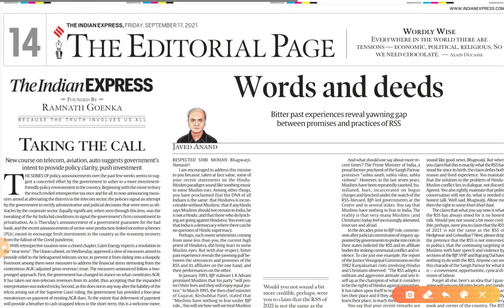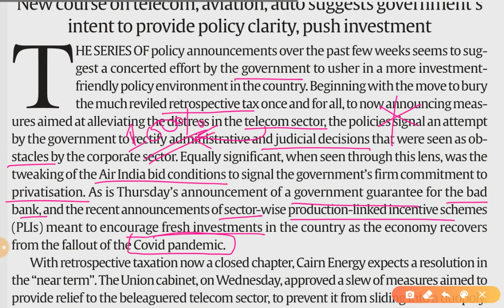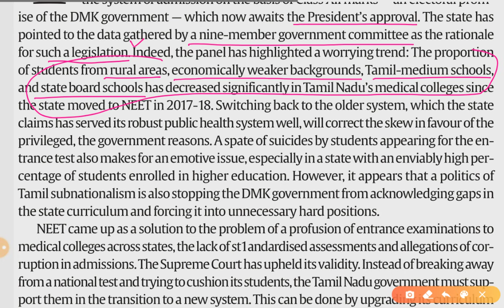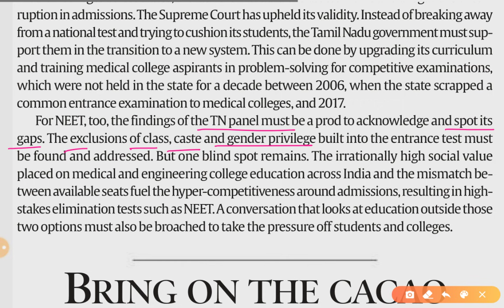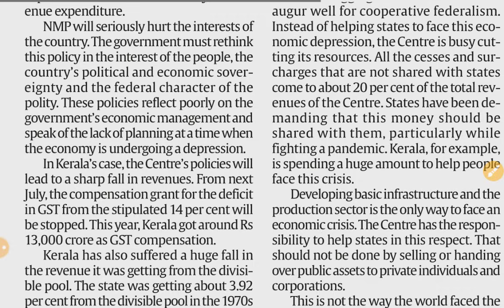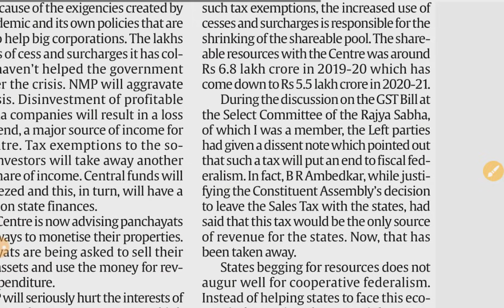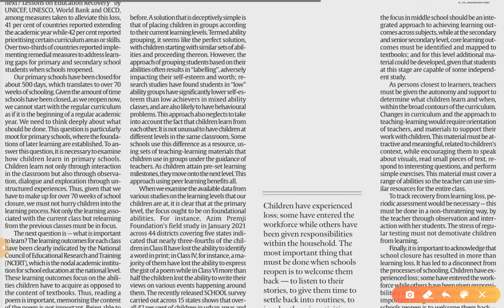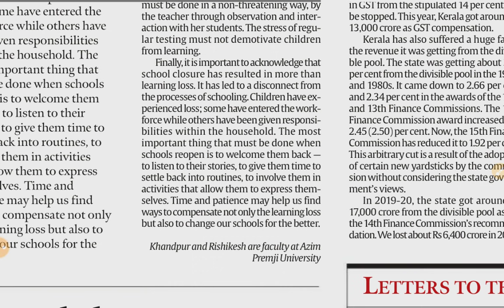17th September 2021 | Gargi Classes Indian Express Editorial Analysis/Discussion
Today's Topics-
1. Taking the Call (Indian Economy, Investment Models) GS 3
2. The wrong answer (Education) GS 2
3. How not to deal with downturn (Centre State relations, Economy) GS 2,3
4. Back to School (Education) GS 2

The Indian Express Newspaper Analysis 17 September,

17th September 2021 | Indian Express editorial analysis | The Hindu Editorial  Analysis | The Hindu Editorial Discussion | Indian Express Editorial Discussion | Daily Indian Express Editorial Analysis in Hindi | current affairs for UPSC CSE/IAS |  Daily current affairs for RPSC RAS by Gargi classes.